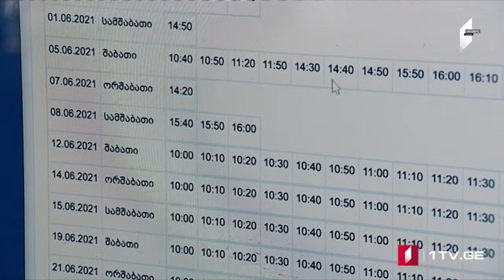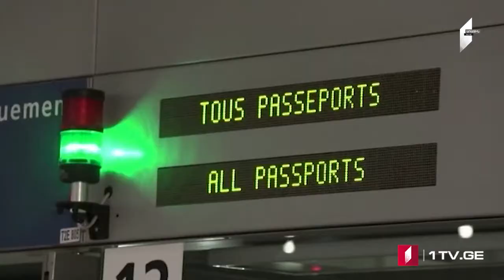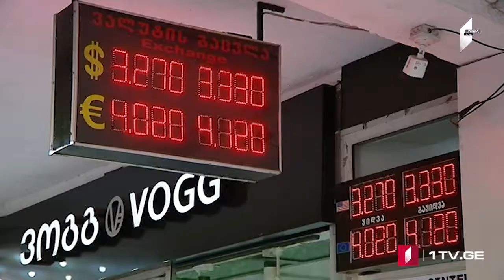ՄՈԱՄԲԵ – լրատվական թողարկում հայերենով [21.05.2021 20:00]